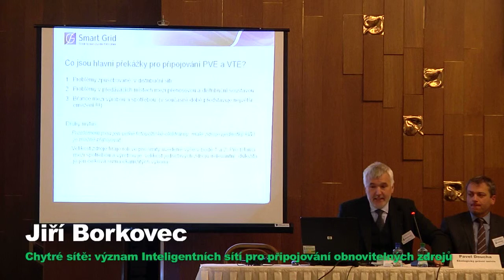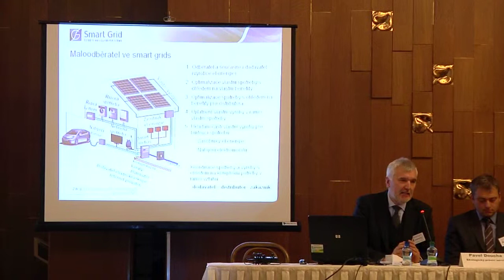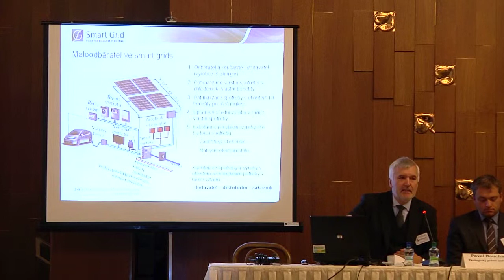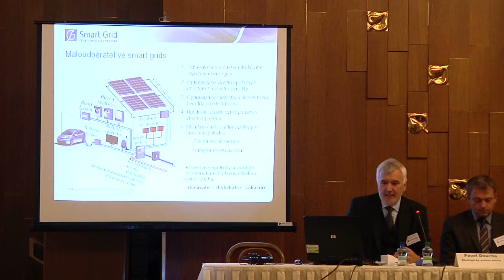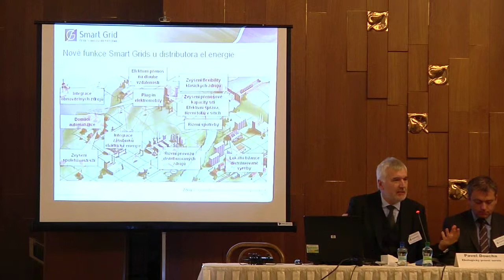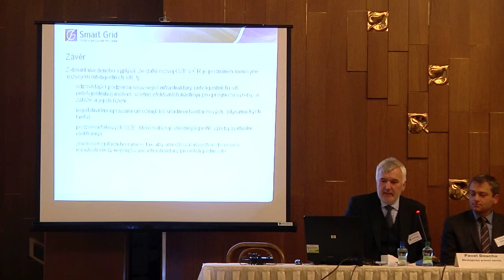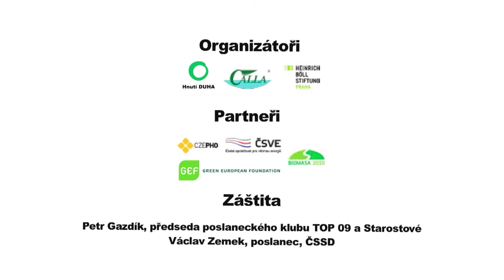Chytra podpora pro cistou enrgii - Jiri Borkovec - Smart grid - cast 2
Hnutí DUHA, Calla a Heinrich Böll Stiftung Praha: Chytrá podpora pro čistou energii, 1. prosince 2010, Poslanecká sněmovna.

Prezentace Jiřího Borkovce, výkonného ředitele České technologické platformy Smart Grid